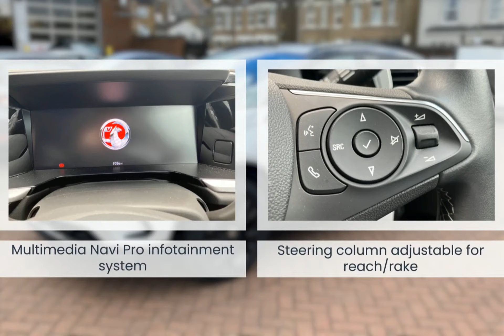WJ King are pleased to offer GF22DNU at an amazing price